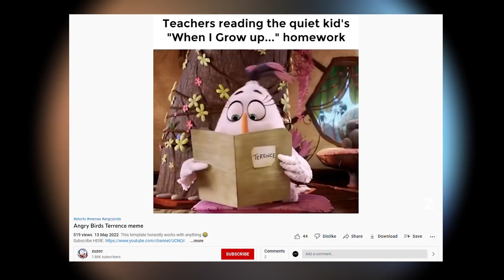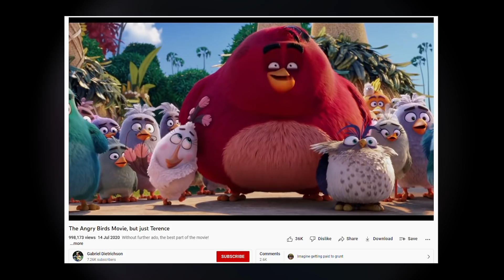Why Is Terence From Angry Birds Staring?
Me when the Terence Angry Bird

Dank Lollies
Anapan
FreeGamer
Stephen Greiner